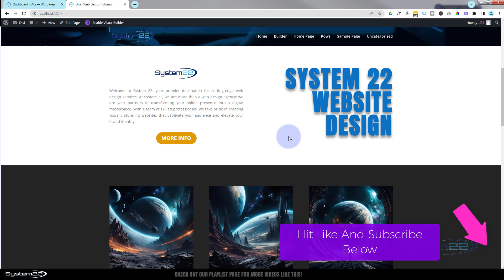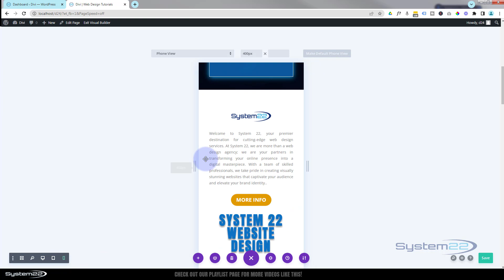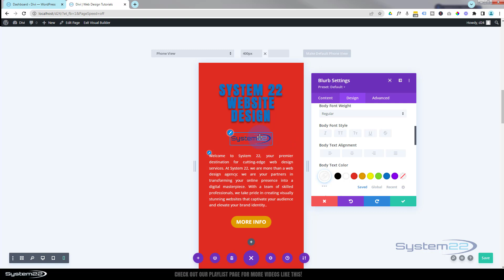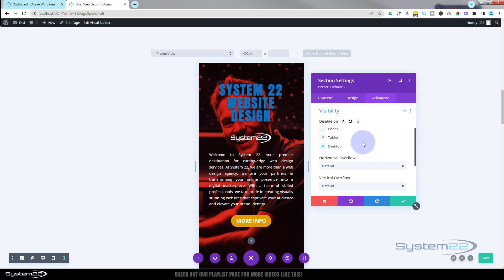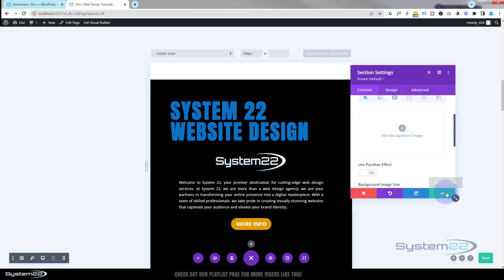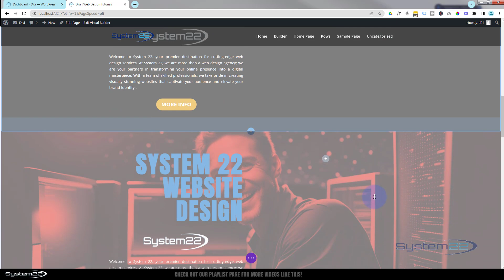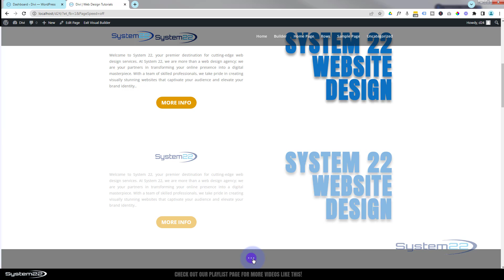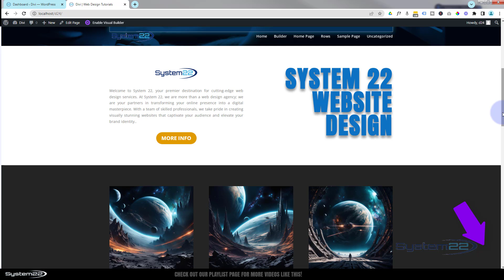Divi for Beginners: Guide to Mobile-First Design – Customizing Elements for All Devices!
"Welcome to 'Divi for Beginners: Guide to Mobile-First Design – Customizing Elements for All Devices!' In this tutorial crafted for Divi novices, we dive deep into the realm of mobile-first design, ensuring that your website looks stunning and functions seamlessly across all devices. Whether you're a budding web designer or a business owner aiming for a user-friendly online presence, this step-by-step guide empowers you to customize elements specifically for each device, ensuring a tailored and optimized experience for your audience."

"Join us as we unlock the magic of Divi, the renowned WordPress theme, to make mobile-first design accessible for beginners. From understanding the essentials of responsive web design to customizing elements effortlessly, this tutorial covers it all. Let's embark on this journey together, empowering you to master mobile-first design with 'Divi for Beginners: Guide to Mobile-First Design – Customizing Elements for All Devices!'"

v=ZAO2MH0dQtk&list=PLqabIl8dx2wo8rcs-fkk5tnBDyHthjiLw

v=rNhjGUsnC3E&list=PLqabIl8dx2wq6ySkW_gPjiPrufojD4la9